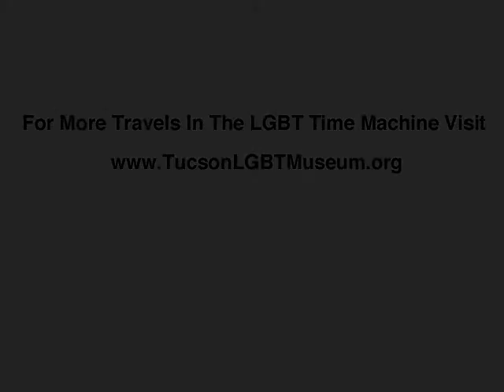The 1970's Around Gay Tucson® Historical Documentary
Historical Tucson Gay Collections Exhibit of life in the 1970's In Gay Tucson, Arizona at various local Gay Venues & Events photographed/recorded by the Arizona LGBTQ+ Museum. This documentary is produced, directed, copyrighted, registered, and owned by the Arizona LGBTQ+ Museum (aka  Phoenix Tucson LGBTQ+ Museum). Copyrighted-Registered. Editing or Copying is an Illegal Infringement of Copyright. All Rights Are Hereby Reserved.